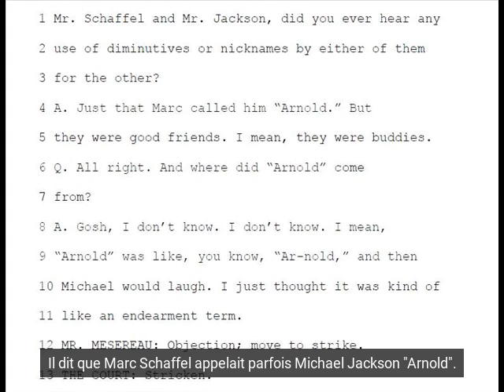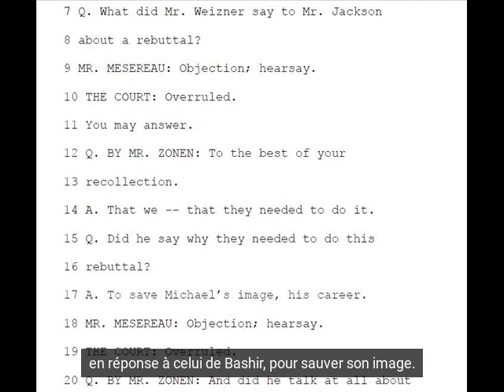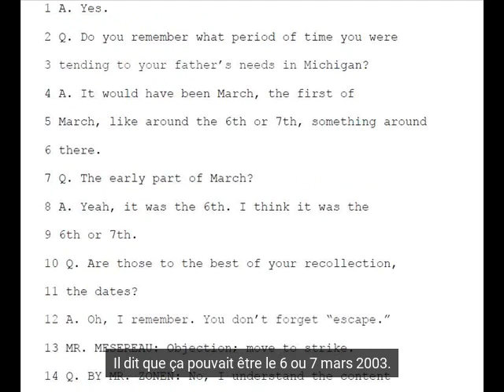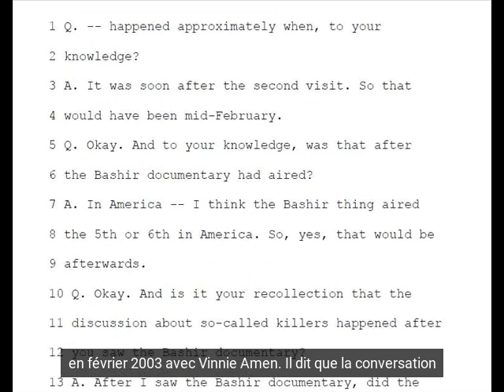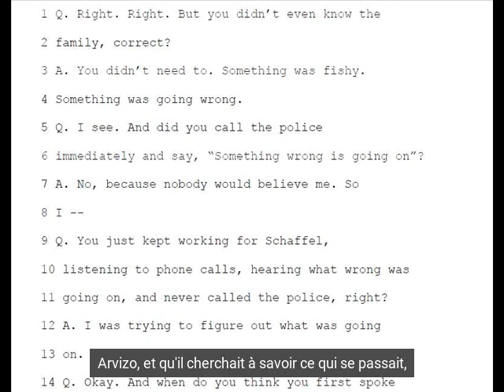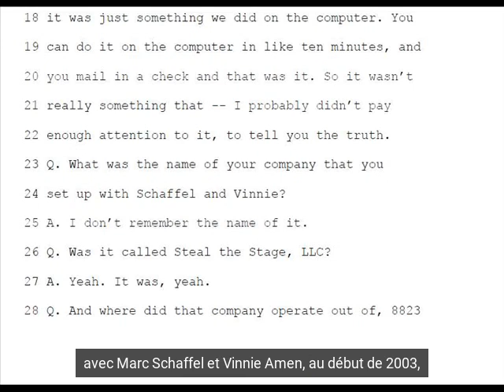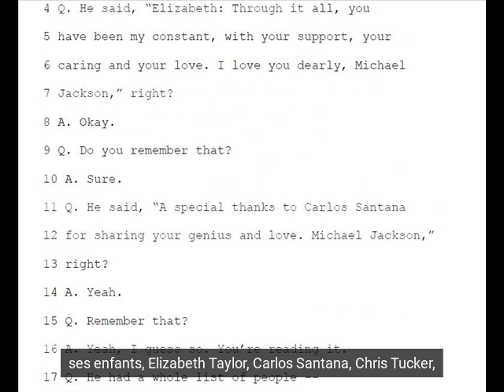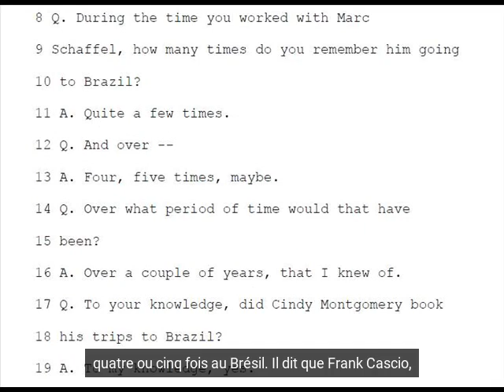Michael Jackson, le procès - 4 mai 2005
Le procès contre Michael Jackson résumé jour après jour, en s'appuyant sur la retranscription du procès - 4 mai 2005

LIENS, SOURCES

Retranscription du procès, 4 mai 2005
The people of the state of California vs Michael Joe Jackson :